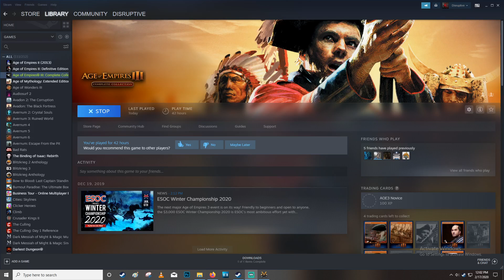AOE 3 History E197 Stradiot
Today we examine the Stradiot. Why not check out other content on the channel while your at it? Have a fantastic day!